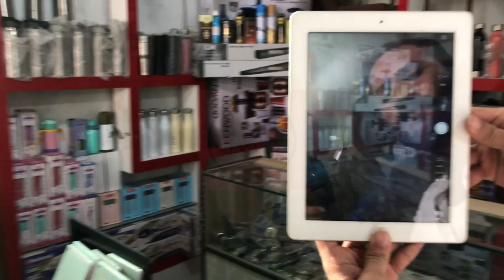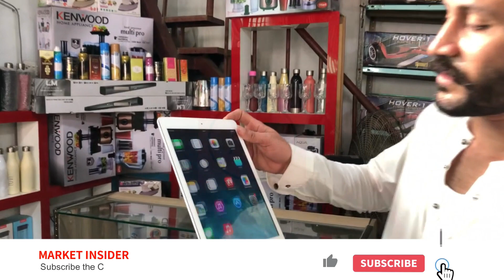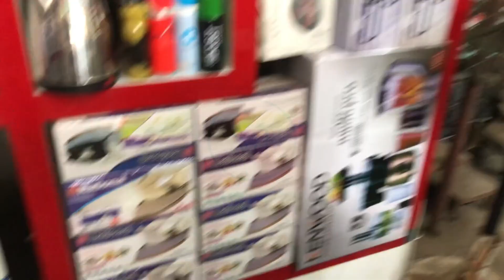85000 WALA APPLE IPAD AB 25000 MAIE - Super General Godam Shershah Karachi | Market Insider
85000 WALA APPLE IPAD AB 25000 MAIE - Super General Godam Shershah Karachi | Market Insider
85000 WALA APPLE IPAD AB 25000 MAIE - Super General Godam Shershah Karachi | Market Insider